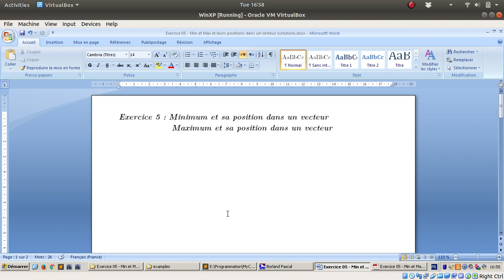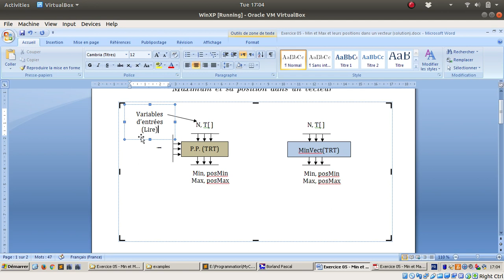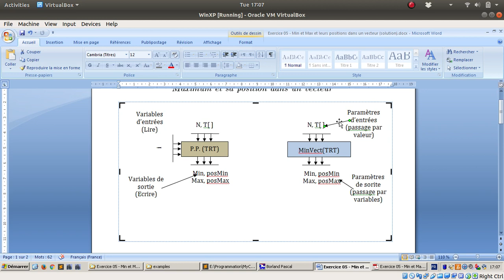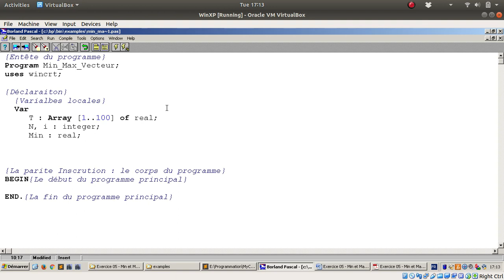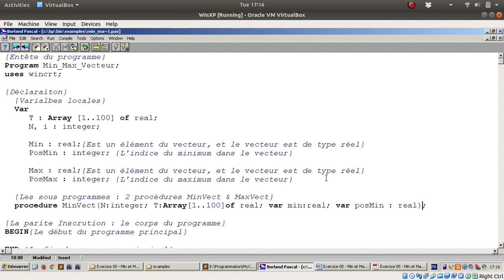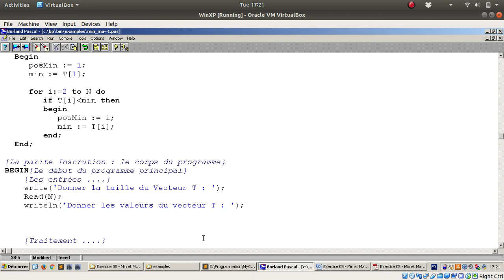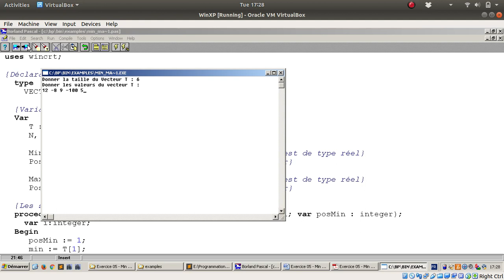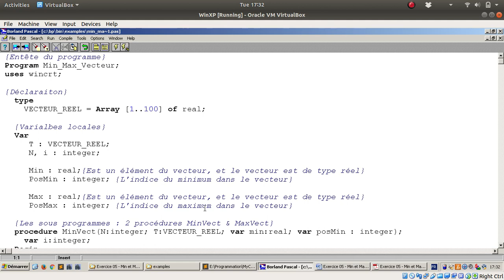Procédures & Fonctions - Exercice 05 : Minmum et Maximum dans un Vecteur (Question 01)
1- Ecrire un programme PASCAL qui fait appel à deux porcédures MinVect et MaxVect afin de rechercher le minimum et sa posistion ainsi que le maximum et sa posistion dans vecteur de type Réel et de taille N.

2- Transformer les deux procédures MinVect et MaxVect pour que chacune d'elle calcule un seul résultat ?
   Récrire le programme après modification

L'énoncé de l'exercice ainsi que les programmes correspondants sont accissibles via le lien :